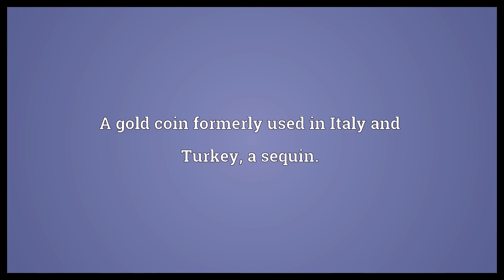Chequeen Meaning | Wordogram